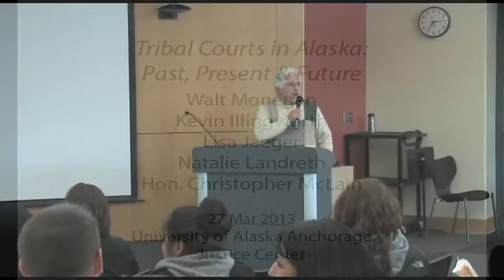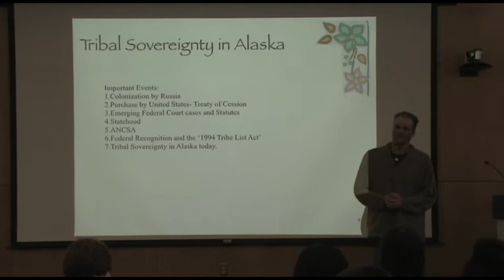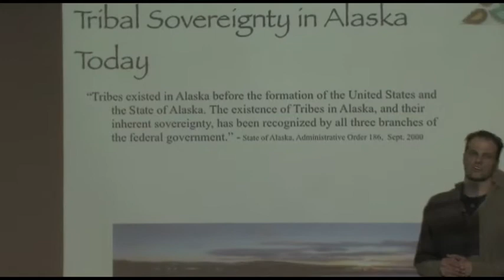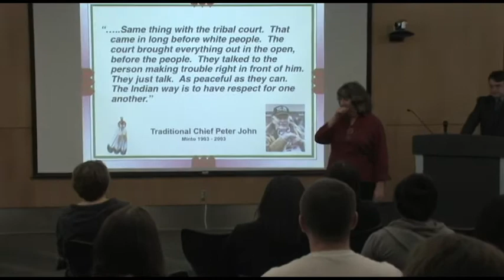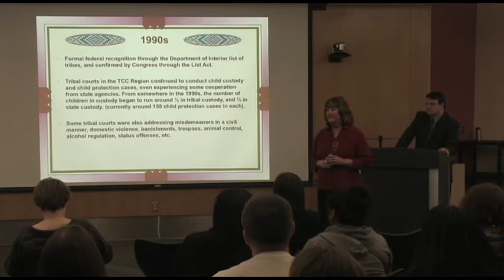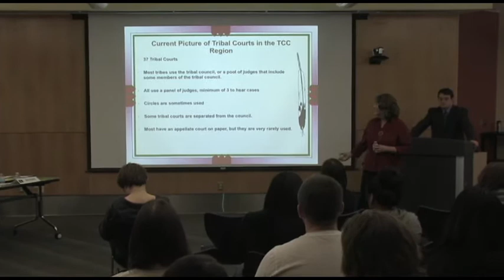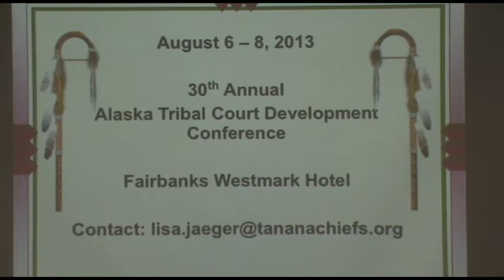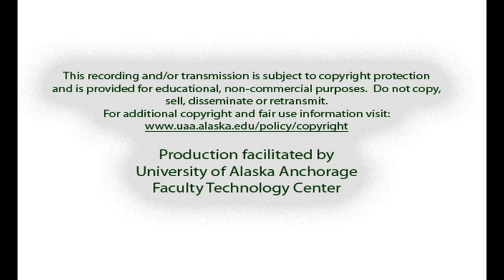Tribal Courts in Alaska: Past, Present, and Future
"Tribal Courts in Alaska: Past, Present, and Future" was one of three events sponsored by the Justice Center at University of Alaska Anchorage (UAA), the UAA Justice Club, and the UAA Pre-Law Society as part of National Criminal Justice Month 2013. The event was held March 27, 2013 on the campus of the University of Alaska Anchorage.  More information about this program, including photographs and handouts, can be found on the Justice Center

Panelists included:

* Walt Monegan, Alaska Native Justice Center CEO, Moderator
* Kevin Illingworth, Tribal Management Program Head and Assistant Professor, Interior-Aleutians Campus, University of Alaska Fairbanks
* Lisa Jaeger, Tribal Government Specialist, Tanana Chiefs Conference
* Natalie Landreth, Staff Attorney, Native American Rights Fund
* Magistrate Judge Christopher McLain, Alaska Court System

The event was introduced by Dr. Allan Barnes of the Justice Center, University of Alaska Anchorage.